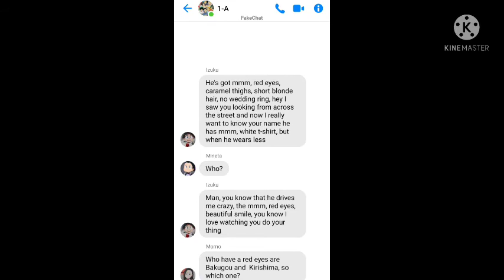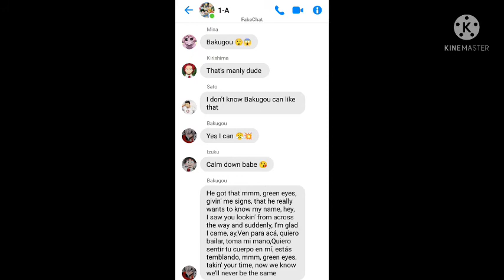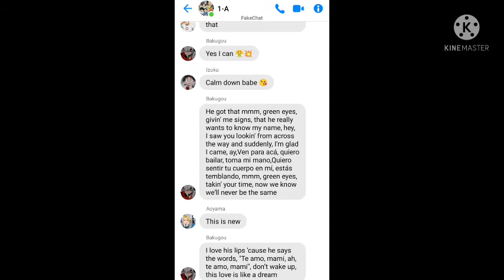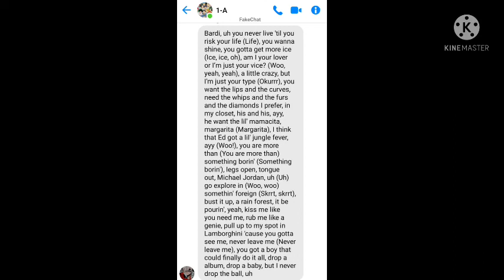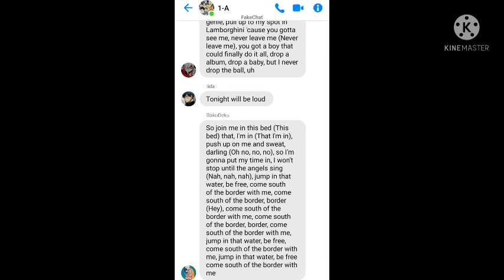MHA Lyrics Prank - ⚠️18+| South of the border~BakuDeku/DekuBaku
The Songs Aren't Mine